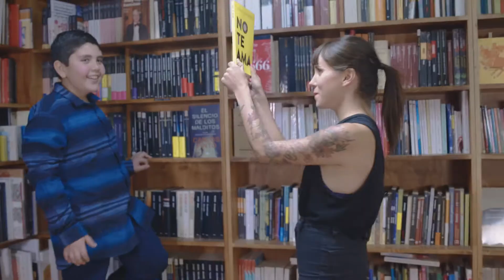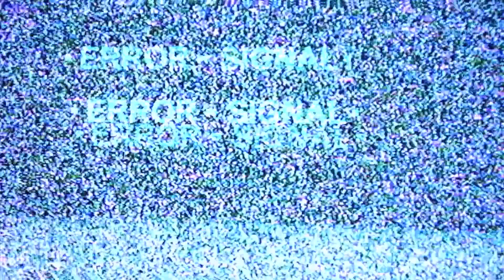El Niño Poeta #5 - Camila Guierrez ( Joven y Alocada)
No todo podía durar para siempre :(. Hoy es el último capitulo de la primera temporada de No Soy el Niño Poeta, el webshow de cultura para niñes.

 En esta oportunidad es la escritora feminista Camila Gutierrez se sienta frente a Rivas, y ambos comparten atentos una entretenida conversación.